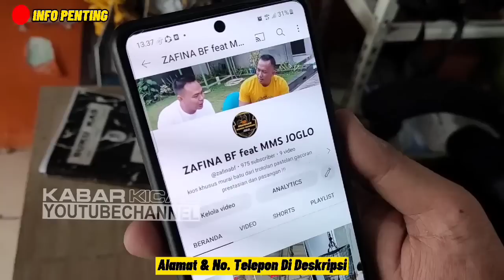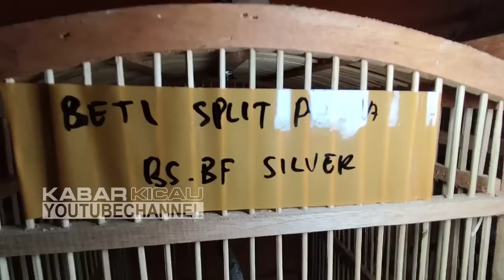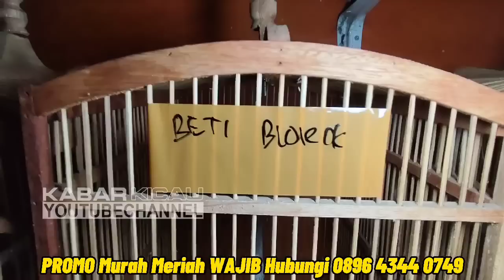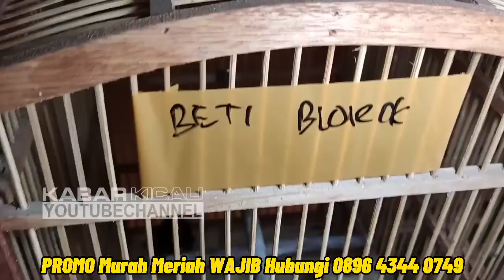IKUTAN GA WARAS !!! MURAI SPLIT ALBINO & PANDA, OBRAL MULAI 250 RIBU AMBIL 2 EKOR 450 RIBU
ZAFINA BIRD SHOP
Jl. Joglo Raya No.84r, Joglo, Kec. Kembangan, Kota Jakarta Barat, Daerah Khusus Ibukota Jakarta 11640
1. Wa (KHUSUS MURAI DI ATAS 1 JUTA)
2. Wa (KHUSUS MURAI DIBAWAH 1 JUTA)

Terima kasih,
Kabar Kicau

murai batu blorok
murai blorok
murai medan blorok
murai blorok gacor
murai trotol blorok
harga murai blorok
murai batu blorok extreme
murai batu
murai medan
harga murai
burung serindit
shama bird
murai batu medan
murai gacor